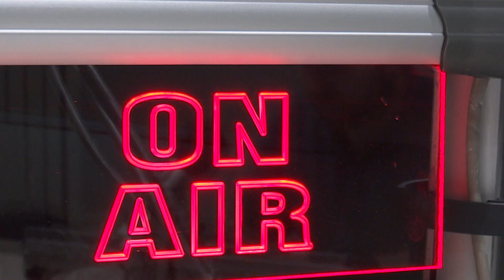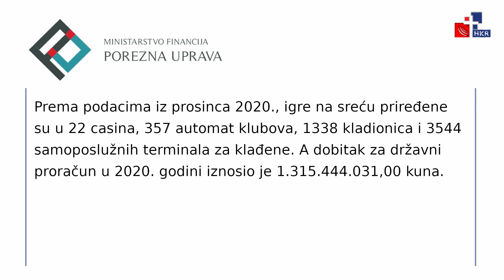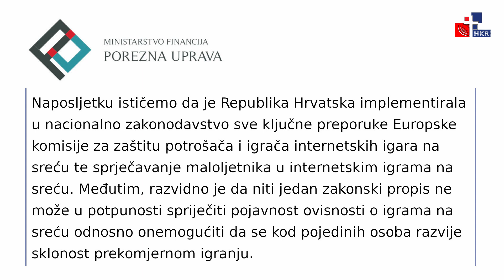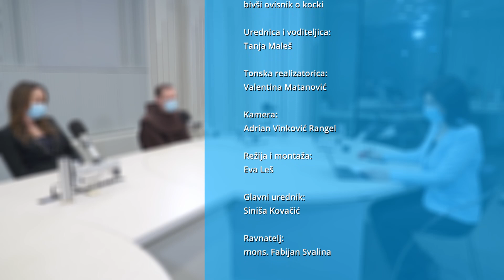Argumenti - 8.3.2021. - Kocka, klađenje, igre na sreću – samo zabava ili opasna zamka?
Tema:
Kocka, klađenje, igre na sreću – samo zabava ili opasna zamka?

Gosti:
fra Zdravko Lazić - ispovjednik i duhovnik
dr. sc. Antonia Puljić, dr. med. - specijalist psihijatrije, Zavod za liječenje ovisnosti, Klinika za psihijatriju Vrapče
Marin - bivši ovisnik o kocki

Urednica i voditeljica:
Tanja Maleš